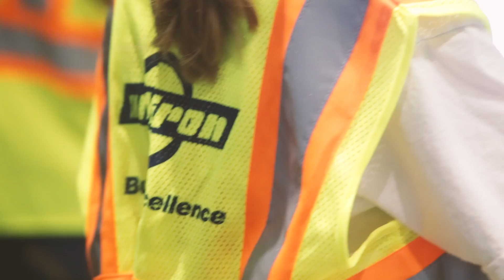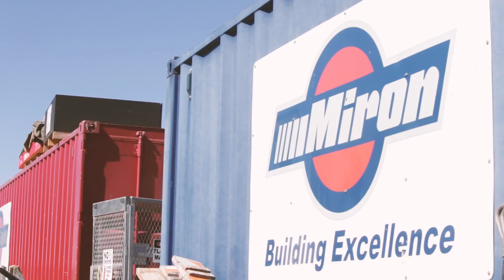Build Like A Girl 2016 | Miron Construction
On June 24, 2016, Miron Construction hosted Build Like A Girl at our corporate office in Neenah, WI. The one-day event was open to female students in 7th-10th grades who were interested in learning more about construction. The 30 participants enjoyed presentations on apprenticeships and safety, a tour of a nearby active construction site, and a number of hands-on activities that introduced them to the ironwork, masonry, carpentry, and operating engineer trades.